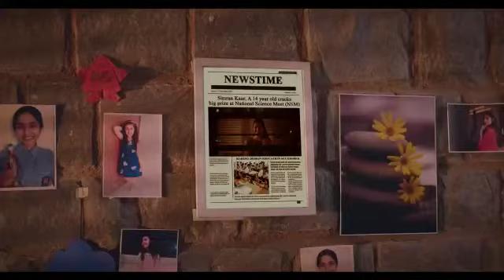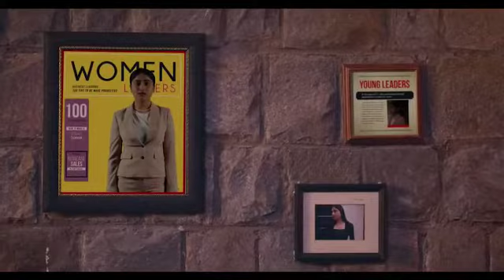Dr Lillysingh new adv fr Tinkerly coding